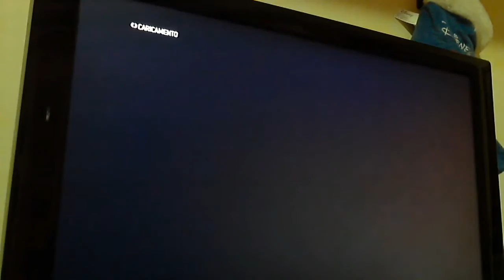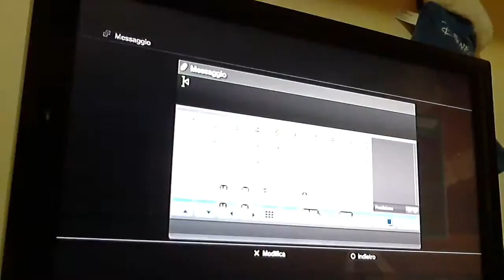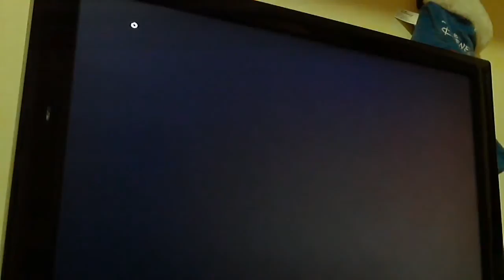FiT - F1 2013 - G.P. Cina - MasterLeague